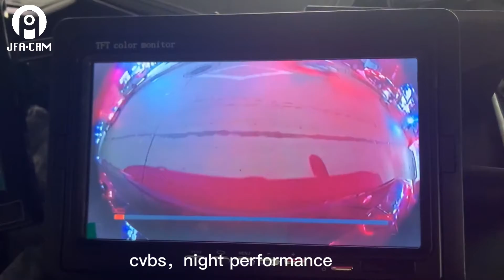day and night performance of 360 bird view system RV truck panoramic LVDS vs CVBS